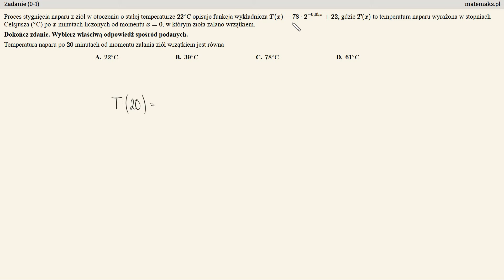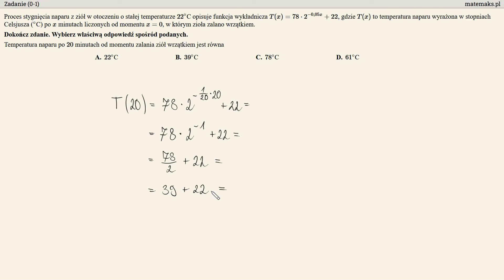Zadanie 12 - matura próbna CKE